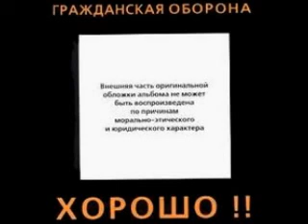Grazhdanskaya Oborona - Horosho Tape (FULL)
00-Horosho !  0:00
01-Kogo-to eshyo 1:50
02-Slepite mne masku 4:15
03-Karantin 7:25
04-Navajdenie 9:40
05-Nedobitie tela 12:13
06-Horoshiy car i znakomaya von 14:07
07-Horosho ! 16:51
08-Priyatnogo appetita ! 18:42
09-Horoshiy avtobus 20:30
10-Krasnoe znamya 22:59
11-Zdravstvuy, cherniy ponedelnik 25:02
12-Polniy pizdec 27:19
13-V stenu golovoy 28:05
14-Psihodelicheskiy kameshek 30:36